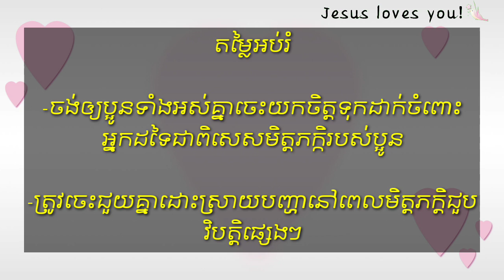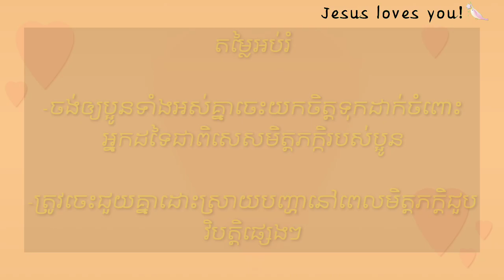10-រឿង:កូនរមាសចង់ជិះកង់-Joseph central school